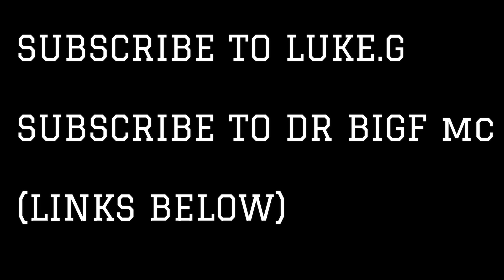Dr BigF MC - Black Hasselhoff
Produced by @luke.gbeats
Written by @DrBigFMC